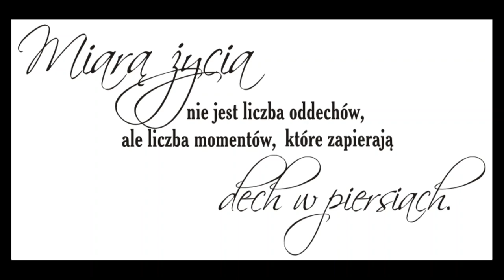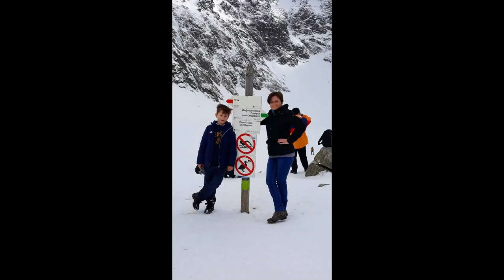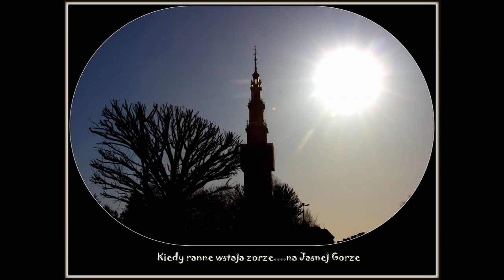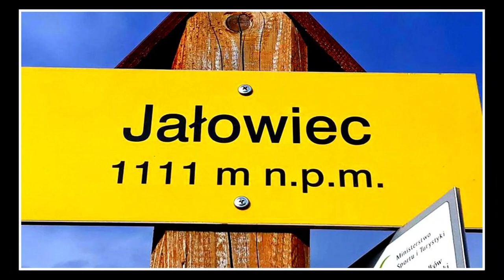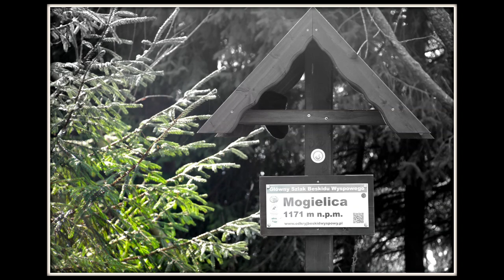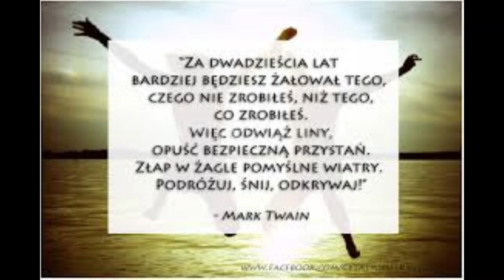Nieprzemakalni - sezon 2018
NIEPRZEMAKALNI podsumowali sezon turystyczny 2018. Nie zabrakło filmu przygotowanego przez Beatę Chaba. Odznaki PTTK wręczył przewodnik grupy Ryszard Kumala. Gratulujemy wielu osiągnięć i zdobytych szczytów. Życzymy szerokiej drogi i ścieżek na cały 2019 rok!